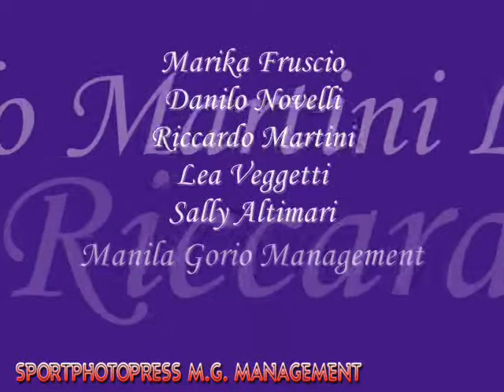Week End Vip 16 : Bari Blu ,Controradio M.G. Management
Week End Vip 16 : Bari Blu ,Controradio M.G. Management : Marika Fruscio,Danilo Novelli,Riccardo Martini,Lea Veggetti,Sally Altimari ,anche su